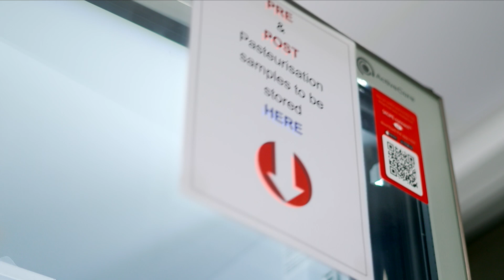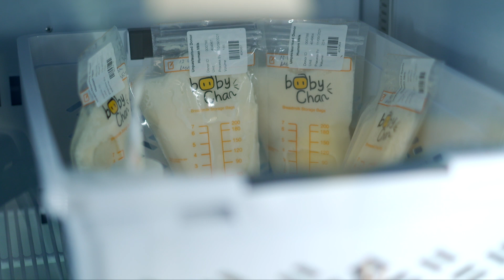RESEARCH CASE STUDY Investigating the benefits of donor human milk for preterm infants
Together, SAHMRI and Lifeblood are leading a consortium to revolutionise the way human milk, and novel products made from human milk, are used as nutritional and medical interventions to improve health outcomes in vulnerable infants, but with potential application for a diverse range of medical indications.

Currently, babies who are born early preterm – before 32 weeks – are given donor milk when their own mother’s milk is not available or in short supply. Whether donor milk is beneficial for babies born just a few weeks early is unclear, as very little research has been undertaken with these babies.

Complications due to poor feeding are the major cause of health burden and costs in babies born between 32 and 36 weeks of pregnancy.

Infant formula is regularly used as additional nutrition for pre-term babies, but it can contribute to complications, including feeding intolerance, increased need for IV fluids, interrupted breastfeeding, effects on weight gain and delayed hospital discharge.

Human milk is easier to digest than formula and protects babies against other serious diseases and infections. It has all the nutrients babies need for their growth and development.

To build out research, a randomised controlled trial – known as the GIFT Trial will soon commence as an investigation between SAHMRI, the University of Adelaide, the Red Cross Lifeblood Milk Bank conducted at five sites across three states.

“Ultimately, this trial will determine whether donor milk, which is currently prioritised for babies born early preterm should be made available to all babies born early, when maternal breast milk is not available or in short supply,” says Professor Alice Rumbold, Co-Theme Leader, SAHMRI Women and Kids and the trial’s Chief Investigator.

Researchers from SAHMRI and the University of Adelaide will provide donor breast milk to more than 2000 babies born moderate to late preterm.

Professor Rumbold, says her team will compare the health and economic impacts of using pasteurised donor human milk against infant formula as a source of nutrition for babies born between 32 and 36 weeks of pregnancy.

“This will provide crucial evidence to determine whether use of donor milk, as a supplement to maternal breast milk, reduces time spent in hospital, feeding difficulties and feeding-related complications, which are common in these vulnerable babies,” she said.

Lifeblood’s National Milk Research Leader, Dr Laura Klein hopes to build her organisation’s understanding of how donor human milk can better support clinical outcomes.

Milk supply nationally and for the trial is handled by Lifeblood’s National Milk Operations Manager,  Chris Sulfaro, who oversees the demand planning, screening, collection and pasteurising processes.

The GIFT Trial is funded by a $2.2m grant from an NHMRC funding pool that is designed to address important gaps in knowledge, leading to relevant and implementable findings for the benefit of human health.

“If we can provide evidence that donor milk helps babies get home sooner, and with fewer feeding-related complications, it would benefit the infants, their families and the health system,” Professor Rumbold said.

About South Australian Health and Medical Research Institute (SAHMRI)
SAHMRI is an independent health and medical research institute housing more than 700 medical researchers working together to tackle the biggest health challenges in society today. This includes world-leading researchers in the development and translation of infant nutrition interventions, with particular interest in reducing the consequences of prematurity on lifelong health.

About Australian Red Cross Lifeblood
Australian Red Cross Lifeblood (Lifeblood) provides services to the health sector in Australia and is responsible for the collection, processing and distribution of life-giving blood, plasma, transplantation, human milk and other biological products for world-leading health outcomes to the Australian community. Lifeblood is funded by Australian governments to provide life-giving blood, plasma, and transplantation and biological products.

SEE OTHER RESEARCH CASE STUDIES
Bench Side Story